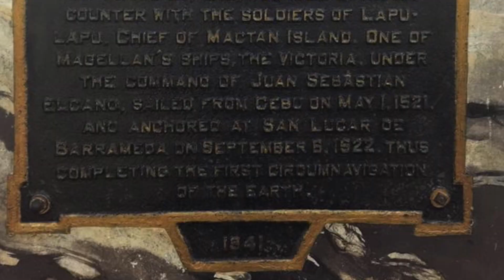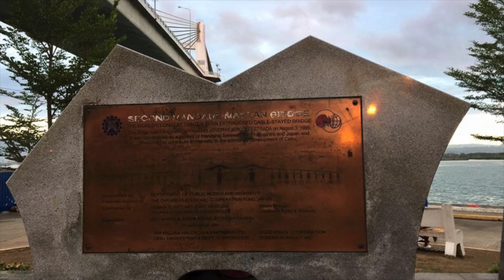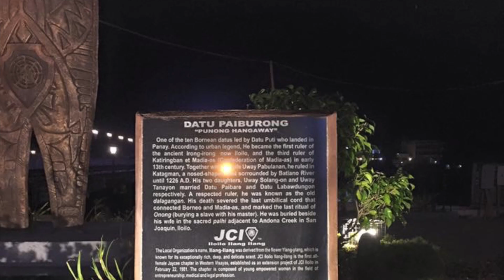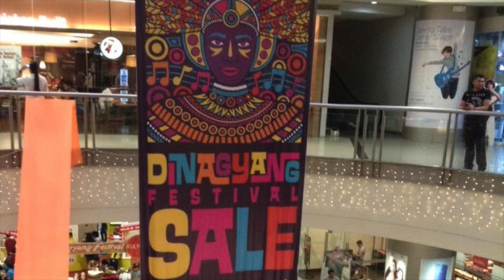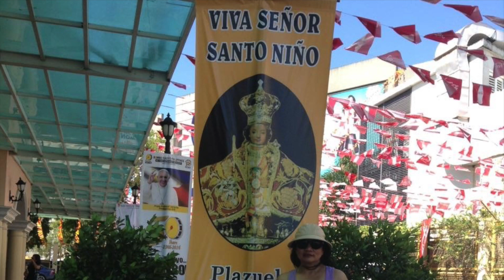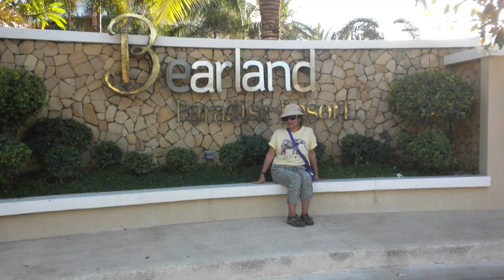My Sons Visit to Philippines Part 1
Going back to the Philippines was exciting for me especially with my sons. They were still little when they first came to the beautiful Philippines...Excitement, eagerness to see my family back home and mixed emotions came to their minds...what, how is like there...so many questions to ask...anyway..here they are back to my beloved country. my children..they are Filipinos by heart...they do 'amen' to their Lola...and I have taught them the Filipino ways, respect to elders, and the Flipino culture...most importantly, they eat Pilipino foods...rice. they also mimic how I speak lol.

Philippines, here we are.